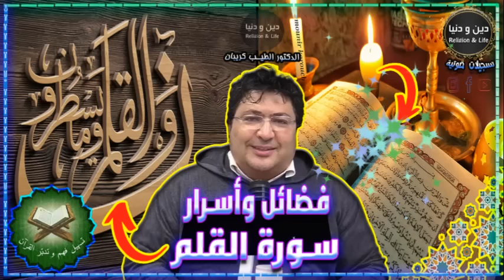فضائل و فوائد و أسرار سورة القلم تجعلك تتحكم في قوة شخصيتك ومن حولك 🕌 الدكتور كريبان 👉 دين و دنيا